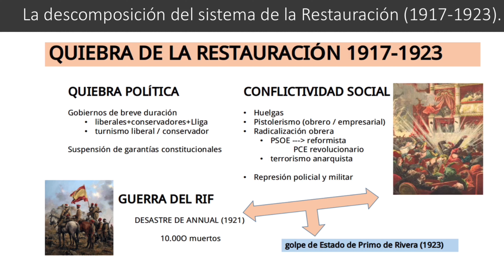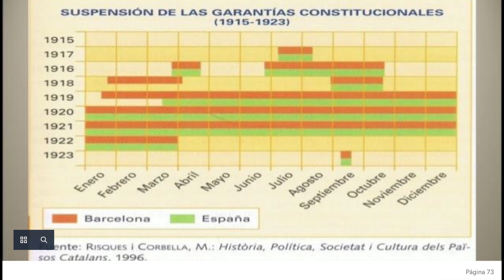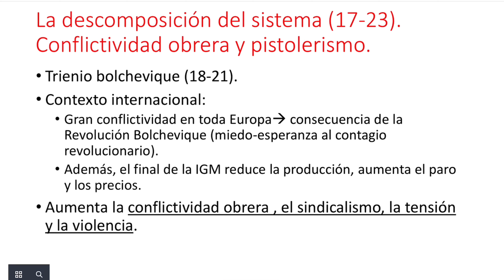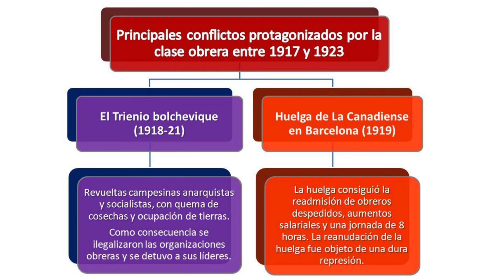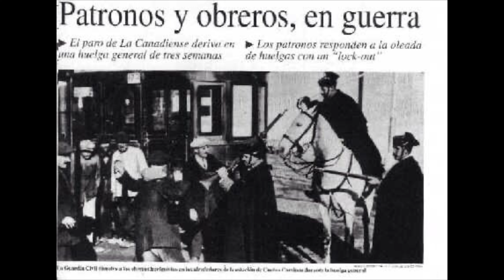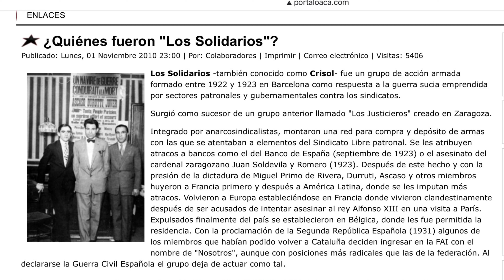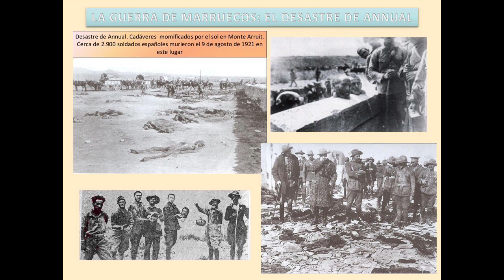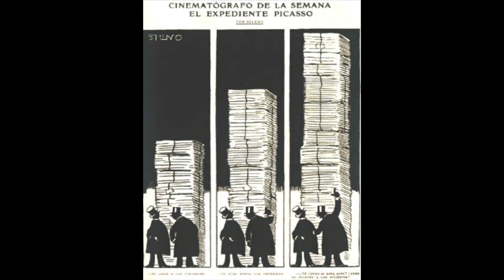La quiebra del sistema de la Restauración.